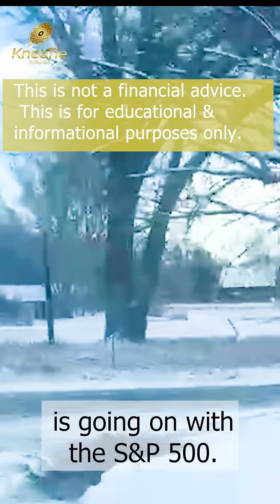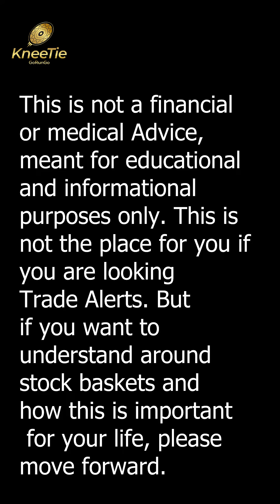ADHD and Finance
This is not a financial or medical Advice, meant for educational and informational purposes only. This is not the place for you if you are looking for Trade Alerts. But if you want to understand ideas around stock baskets and how this is important for your life, please move forward.

KneeTie GoRunGo De-Addiction Process is an Evidence-based Process to bring YOU and YOUR loved ones out of Addiction quickly.

There is HOPE and here is the KEY.
GoRunGo !!!

KneeTie Go Run Go finds simple solutions to global problems.

📘Get the "amazon kindle ebooks"
📖"Meditate or Die KneeTie to Get High" amazon.com
📖"KneeTie's 37 Pages To Your Last Cigarette" amazon.com
📖"Meditate or Die KneeTie to Get High" amazon.in
📖"KneeTie's 37 Pages To Your Last Cigarette" amazon.in

/ Neurology and Addiction Board Review Study & Online Treatment Group